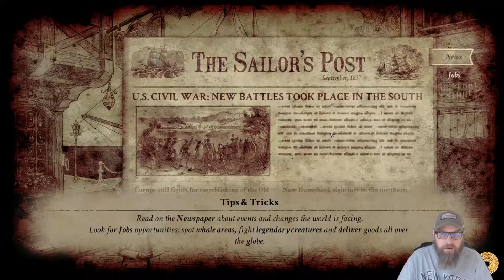Nantucket | episode 3 of 3 | Mellowseven First Look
Nantucket is in alpha at the moment and is available through early access on Steam.   It is a rogue-like, card/dice game with RPG elements based around the whaling industry of 19th century Nantucket.  The story line is based on the continueing career of Ishmael from Moby Dick and his quest of vengence against the whale.   It is a fairly brutal storyline and the game play often reflects that.  While the graphics are fairly simple this is a game about killing whales and the very difficult of life of whalers.  If this is the sort of thing you don't want to see, then don't watch the videos.   If you are still here... welcome, let's take our first look at Nantucket!